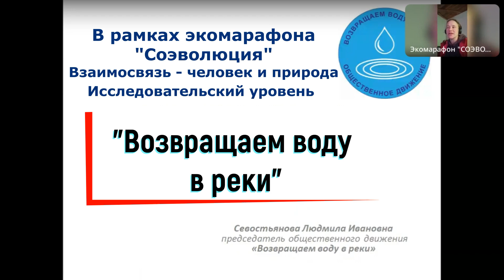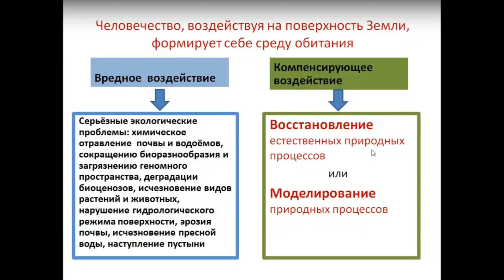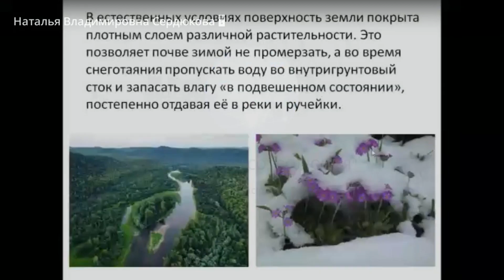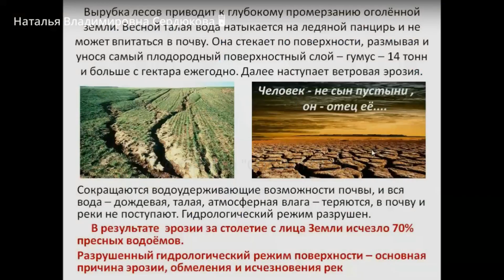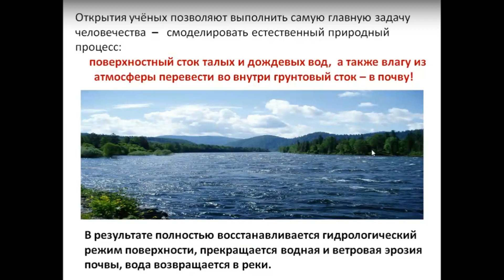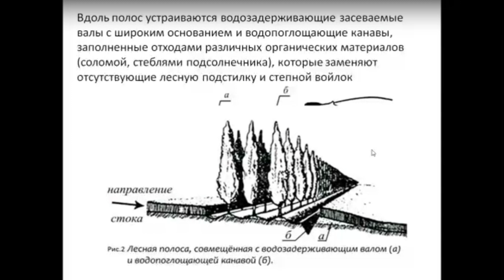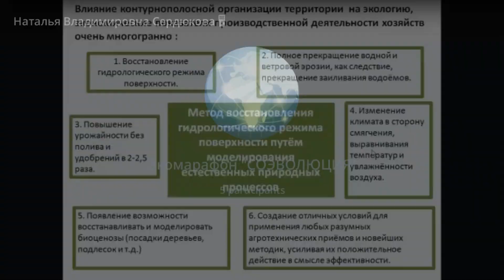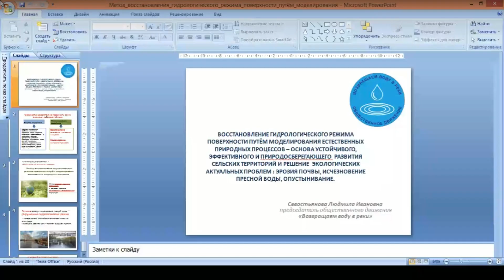Вернем воду вреки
Проект направленный на восстановление гидрологического режима поверхности земли.
Встреча проходит в рамках экомарафона "Соэволюция"